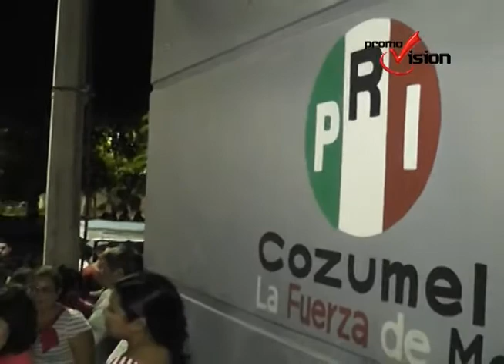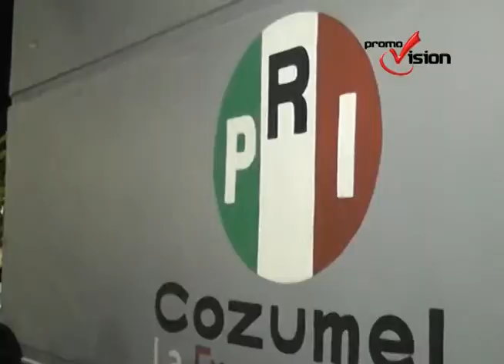Declaraciones de la Regidora Elizabeth Zavala Vivas no preocupan al PRI